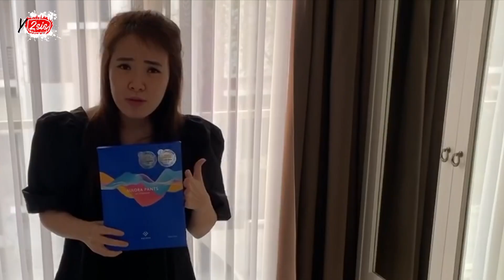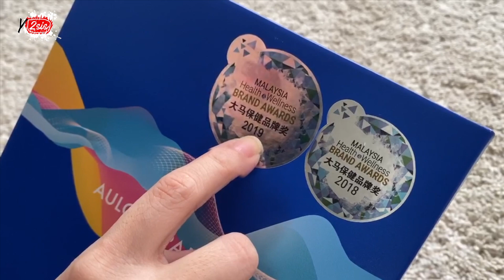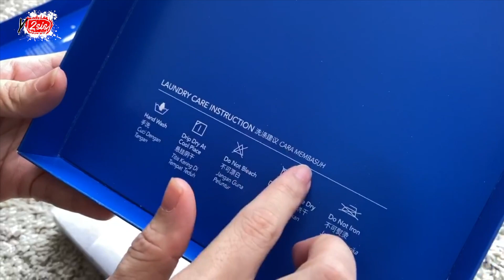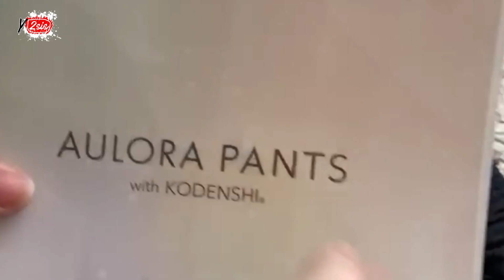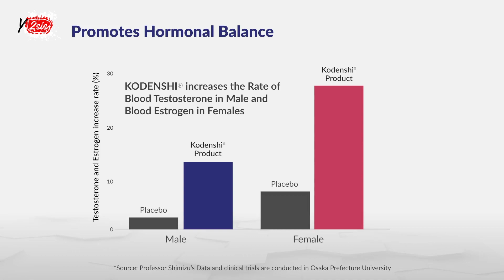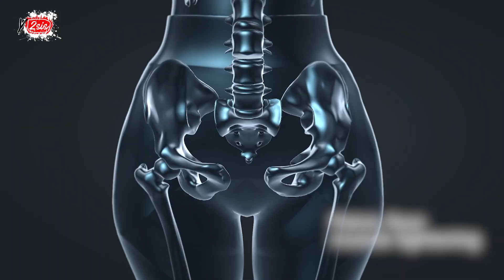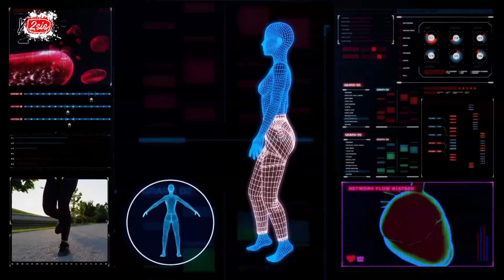UNBOXING THE AMAZING AULORA PANTS!!! TURUN LEBIH DR 10 KG DALAM WAKTU 2 BULAN AJAH!!!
HAI GUYS
AKU MAU KASIH TAU KALO INI AKU TURUN DARI 64 KG KE 47 KG LOH..

NAH MAU TAU AKU PAKE APA?
CEK VIDEO AKU YA ..

SELAMAT MENYAKSIKAN .. ..

BIAR KITA SEMANGAT BIKIN KONTEN-KONTEN SERU LAINNYA